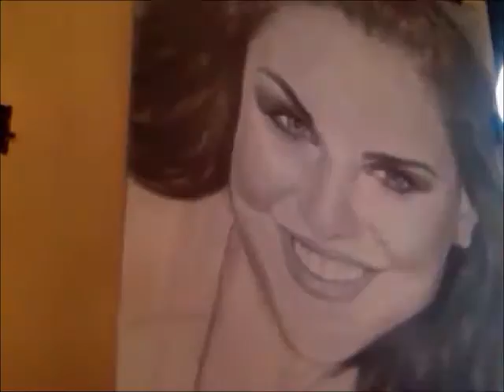Desenho Paloma Bernardes Vídeo completo